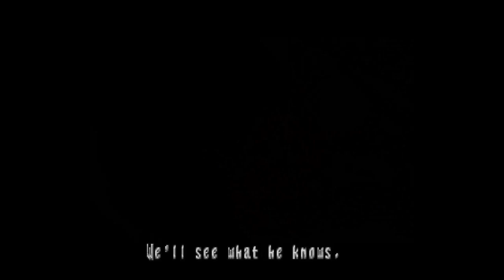Panzer Dragoon Saga - #7 - Guardian Dragon Boss Fight!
We've gone back to Georgius... We've now entered the Shelcoof... only to find the Empire there! We've been captured, but managed to escape. They've been hiding a downed monster from the Ancient Age. It is now awake and we must fight it.

Panzer Dragoon Saga is a 1998 JRPG, released on the Sega Saturn. It's arguably one of the best games on the Saturn, if not of the entire generation, or maybe even... of all time.